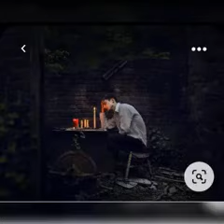စိမ်းမြမြဇင် ~ ဒီပရက်ရှင် (၃) smmz@owncreation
ကိုယ်တိုင်ရေး၍ ကိုယ်တိုင်ခံစား တင်ပြ​သော (မိမိအ​တွေးမိမိအ​ရေး ကဏ္ဍ)